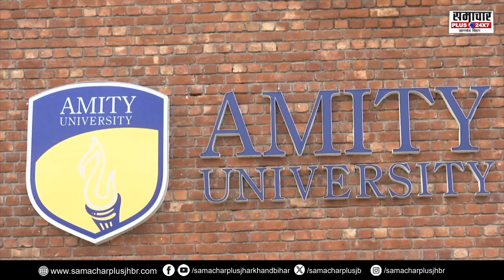AMITY UNIVERSITY में स्पर्श LIFETIME ACHIEVEMENT AWARD 2024 का आयोजन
About this Video :- AMITY UNIVERSITY में स्पर्श LIFETIME ACHIEVEMENT AWARD 2024 का आयोजन